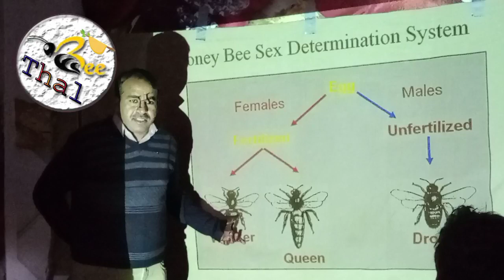Queen Rearing Session.Part01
Two days field training workshop under ALP project " Superior Quality Honey bee Queen Production Through Non- traditional Techniques" HBRI,NARC at the apiary field area of Dr Abdul Rehman  Thal Honey bee Farm a progressive Beekeeper located in District Layyah on " Quality honeybee Queen Production Through Non- traditional Techniques for higher Honey production and colony productivity.